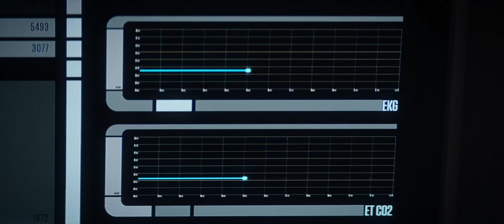Star Trek Picard 3x3 Picard s Son Jack Crusher is Dying Emotional Scenes | Dope Acting Scenes